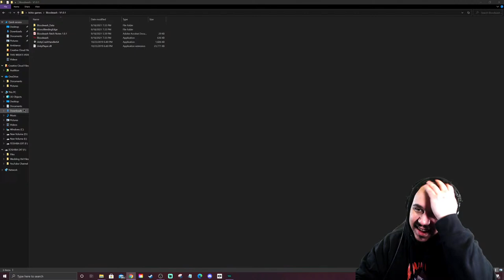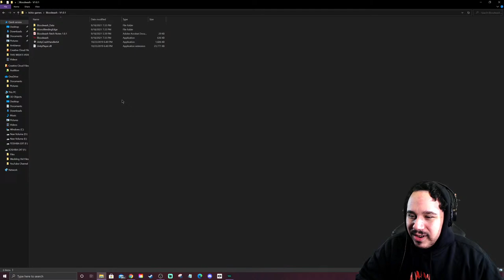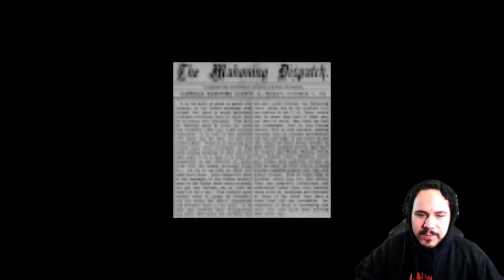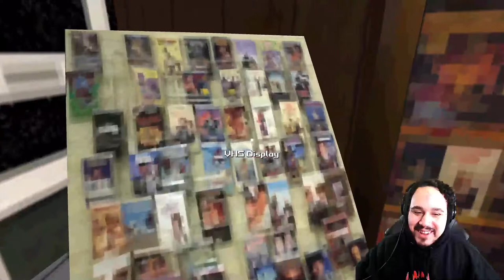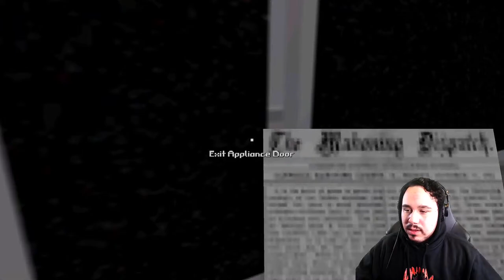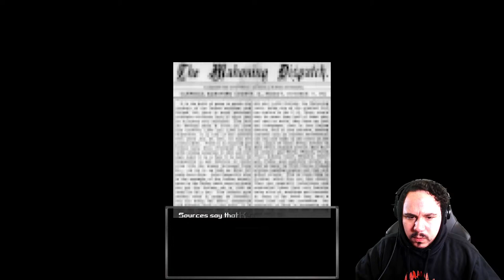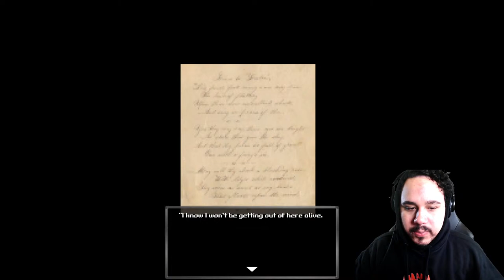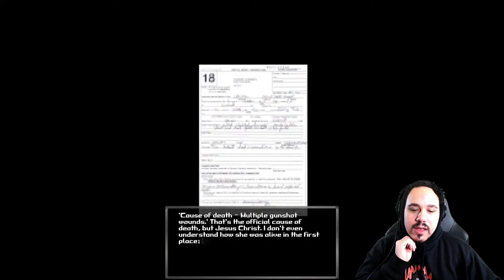NIGHTMARE IN A LAUNDROMAT | Bloodwash (Full Game LIVE)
Bloodwash is an indie horror game made by Puppet Combo about a nightmare in a laundromat.
A normal night of washing clothes becomes a terrifying fight for my life.
Join me LIVE as I play through the game!